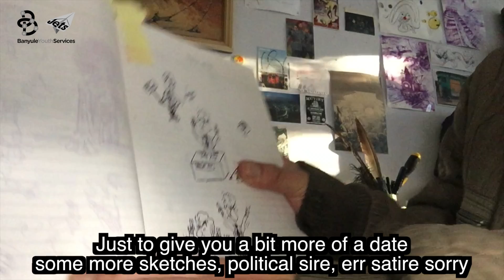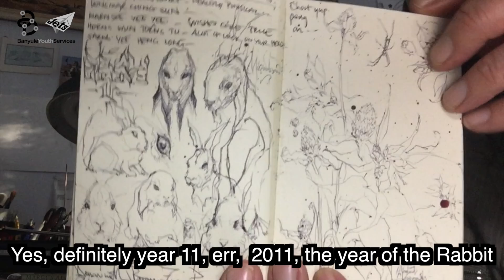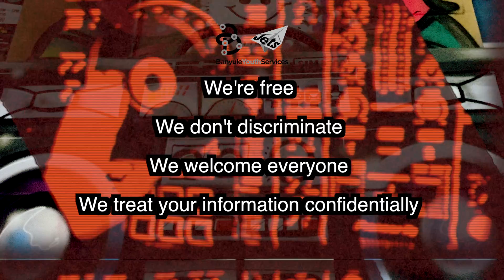"Sketchy Pen" with Street Artist AJ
New Hope Street Art facilitator AJ shares some original "sketchy pen" drawings.